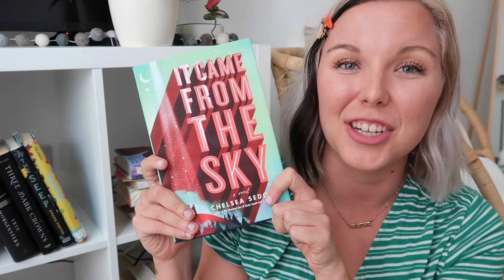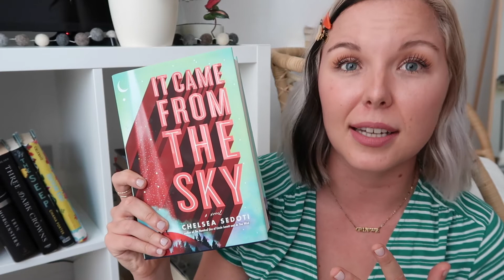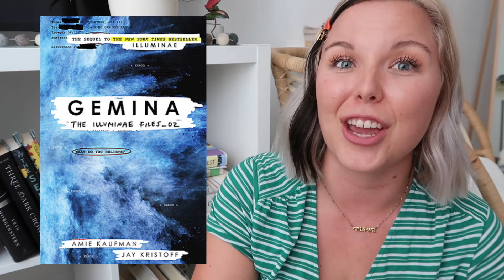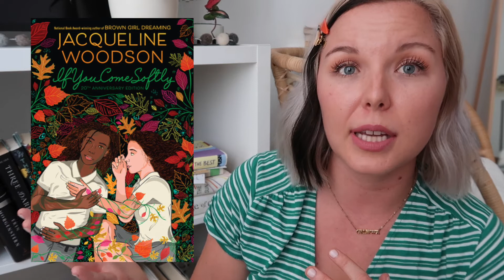SEPTEMBER TBR- Buzzwordathon (kind of?) Siri chooses my TBR (kind of?)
HELLO BOOKTUBE! I want to read all of these books in the month of September (and honestly, would love to read even more but we are keeping things REALISTIC)